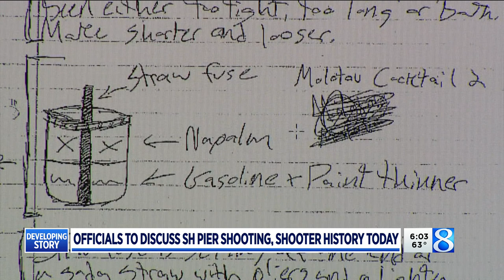Officials to give update on South Haven pier shooting